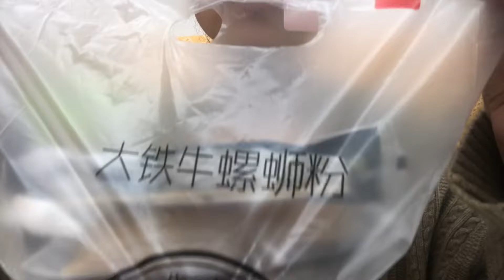Asian food eating show 咀嚼音 asmr asmreating asmrfood satisfying 音フェチ Chinese food